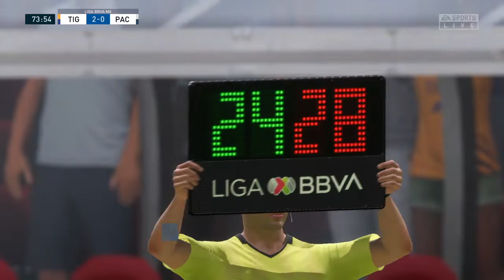TIGRES VS PACHUCA J14 APERTURA 2021 Simulacion FIFA22